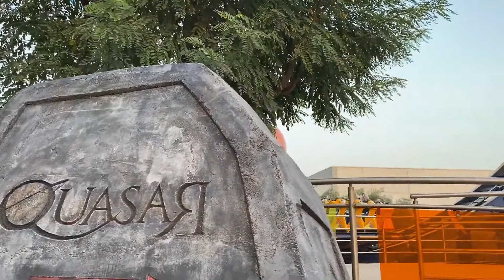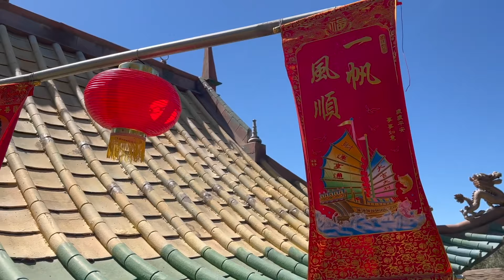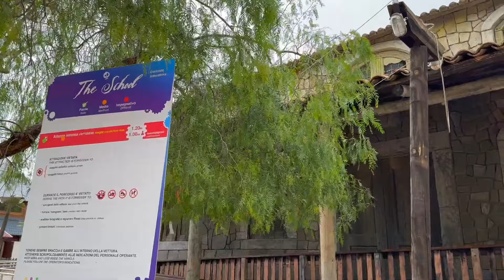Le MIGLIORI ATTRAZIONI di ETNALAND 2024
Le 10 (+1) MIGLIORI ATTRAZIONI DI ETNALAND THEMEPARK 2024!

Un parco che conosciamo bene, sul canale sono già parecchi i Vlog al suo interno, ma non avevo ancora fatto un video fondamentale per l'umanità: la mia Top 10 personale delle attrazioni di Etnaland! (Anzi Top 11...)

Scopriamo Jungle Splash, The School, The Storm, Eldorado e tutte le più belle attrazioni del parco divertimenti siciliano! 🌋

00:00 Intro
01:13 11
02:49 10
04:28 9
06:41 8
08:31 7
10:28 6
12:09 5
14:26 4
16:19 3
18:07 2
19:13 Menzioni Onorevoli
20:02 1
22:11 Outro